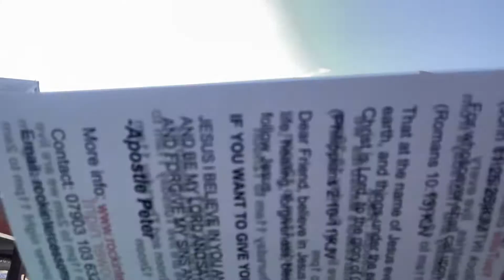RIM STREET AND MARKET EVANGELISIM 41, TAKING AUTHORITY.